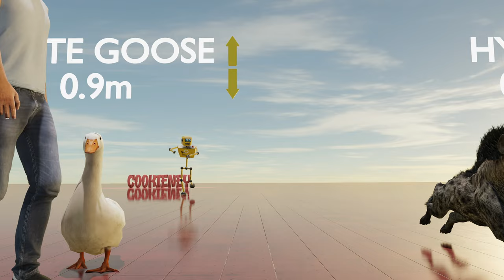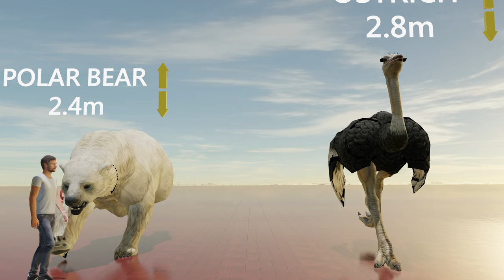How Animals Measure Up: A Height Comparison of 41 Fascinating Creatures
Welcome to this exciting video where we'll be comparing the heights of 41 different animals! From the tiniest spider to the towering T Rex, we'll be exploring the vast range of sizes and shapes found in the animal kingdom.

Starting at the smallest end of the scale, we have the spider and frog, followed by the relatively larger fox, monkey, puppy, and pig. As we move up the scale, we'll encounter the impressive crocodile, Komodo dragon, and hyena, as well as the sleek cheetah and jaguar.

Next up, we have the big cats, with the lioness, tiger, and Bengal tiger, as well as the majestic lion. Moving on to the herbivores, we'll encounter the graceful gazelle, kudu antelope, and zebra, as well as the sturdy bison and moose.

At the larger end of the scale, we have the heavyweights, including the hippo, cow, and rhino, as well as the powerful gorilla and horse. And let's not forget the kangaroo, camel, and bear, each with their own unique features and adaptations.

Finally, we'll reach the giants of the animal kingdom, with the towering elephant, African elephant, and wooly mammoth, as well as the impressive giraffe and T Rex.

So sit back and enjoy as we take you on a journey through the heights of these incredible animals, and marvel at the diversity of life on our planet!